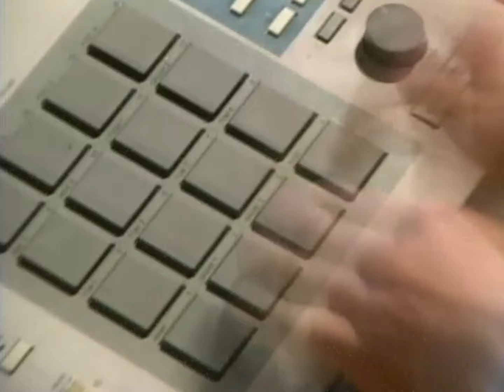joan - come over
Video Credits:
Co-Directed by Brandon Waddell & Jarod Evans
Edit by Jarod Evans
BTS by Cassidy Mandel

lyrics:

cover girl
i just can’t seem to read ya
mid-summer
but you’re acting like december

it’s no coincidence
(that you)
you are meant to be
right here next to me
(so let’s)
let’s go take a ride
up and down the 5
(all night)
i’d like to get to know ya

forgive me if i come off strong
i don’t wanna wait too long
yeah i’d like to know….

would you like to come over
yea i know that we just met tonight
but your eyes feel so familiar to me
we could dance under the kitchen light
and sing and dream and drink the night away

i’ve looked everywhere, but
you’re not around
and i can’t leave here without ya

no coincidence
(when you)
you locked eyes with me
(and i) felt your energy
(so let’s)
let’s go take a flight
we can touch the sky
(all night)
we got all the time in the world

i don’t know how but you already got me under your spell
i know it’s crazy but i see our future up in the clouds
right when you walked in  the room i felt our chemistry
you’re so familiar to me